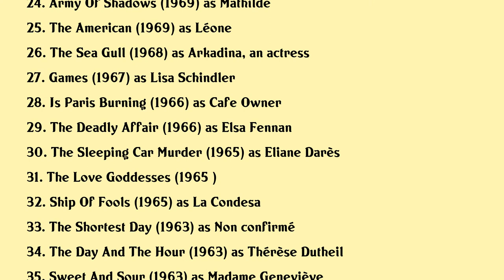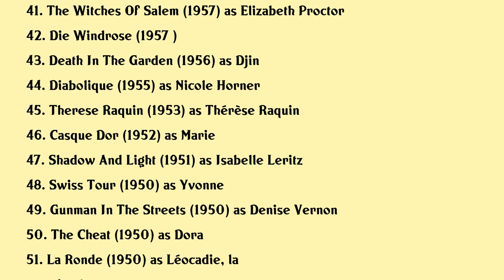Simone Signoret Movies list Simone Signoret| Filmography of Simone Signoret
Simone Signoret Full Movies List Filmography of Simone Signoret

Latest movies of Simone Signoret are:

1. Signoret Et Montand Monroe Et Miller Deux Couples A Hollywood
2. Simone Signoret Figure Libre
3. Lino Ventura La Part Intime
4. Great Performances Making The Misfits
5. Des Terroristes A La Retraite
6. The North Star
7. Guy De Maupassant
8. I Sent A Letter To My Love
9. The Adolescent
10. Judith Therpauve
11. A Grin Without A Cat
12. Madame Rosa
13. Police Python 357
14. Flesh Of The Orchid
15. The Burned Barns
16. Rude Journee Pour La Reine
17. Septembre Chilien
18. Countdown To Vengeance
19. The Cat
20. The Widow Couderc

Complete list of movies acted by Simone Signoret are in this video.

Please Comment down your favorite movie of Simone Signoret